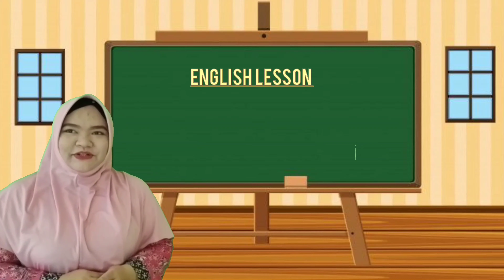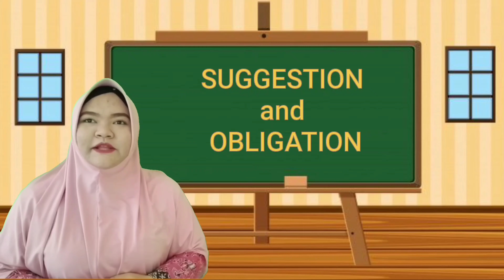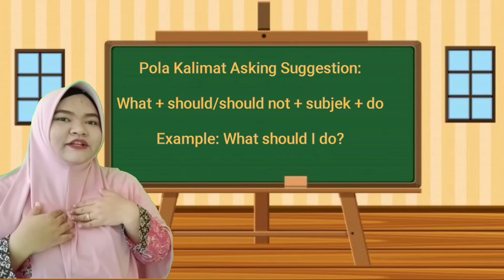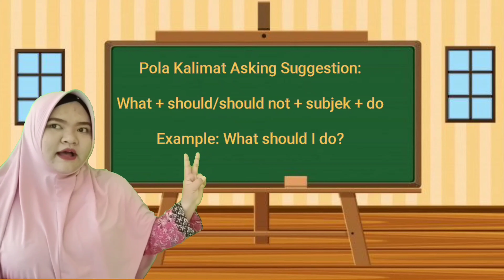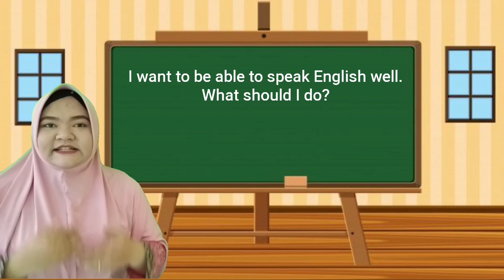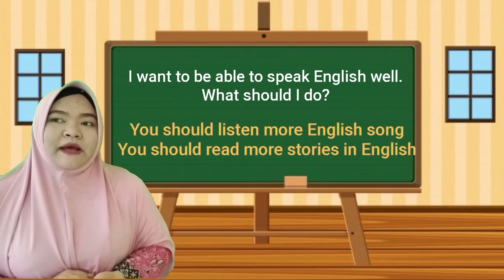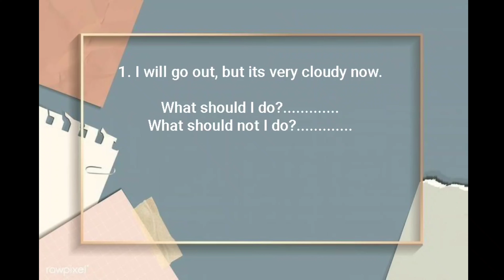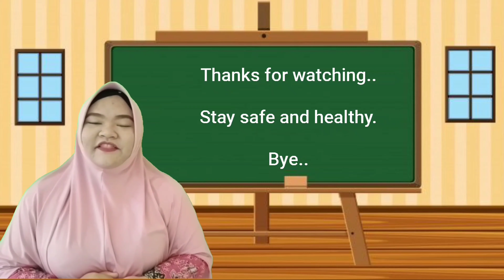Bahasa Inggris Kelas VIII Semester Gasal Asking and Giving Suggestion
Oleh Mrs. Dyahretno Anggraeni S.Pd

Tujuan Pembelajaran:
Menggunakan fungsi sosial teks interaksi transaksional lisan yang melibatkan tindakan memberi dan meminta informasi terkait keharusan, larangan, dan himbauan.